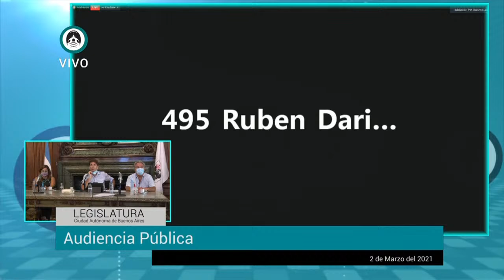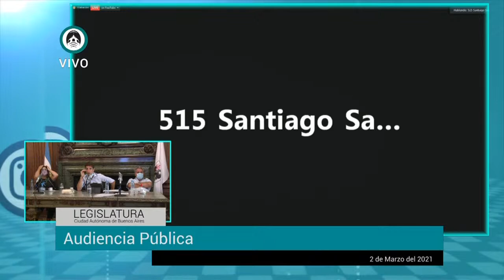Audiencia Pública - Planeamiento Urbano - Expediente 2472-P-2020 (3)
Planeamiento Urbano Expediente 2472-P-2020
REFERENTE A LEY DE REZONIFICACIÓN DEL PREDIO DE AV. LA PLATA 1600/1700